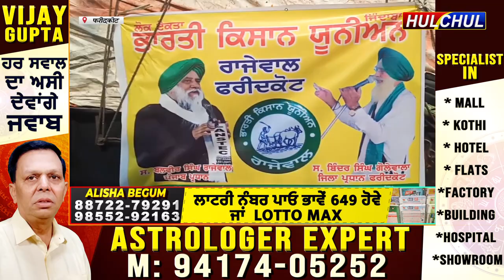Hulchul TV :फरीदकोट में किसानी आंदोलन से लोटे किसानों का लोगों ने किया भव्य स्वागत